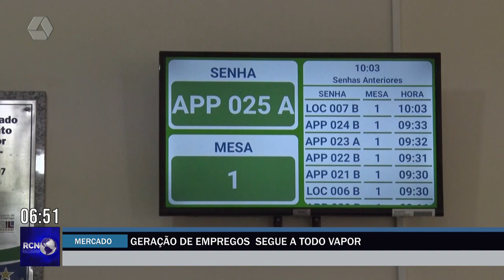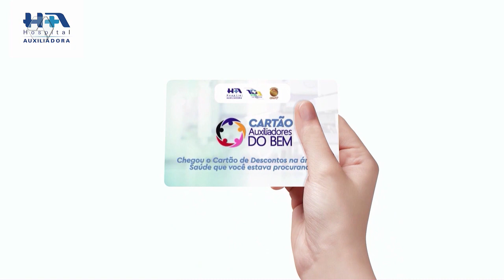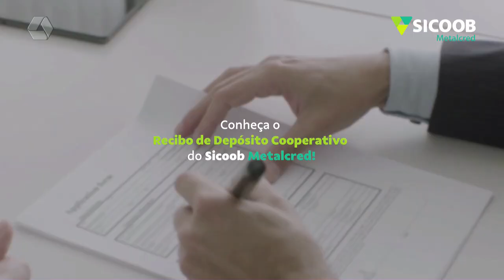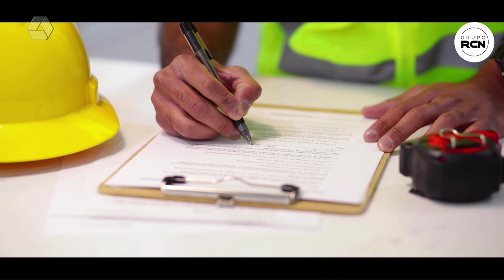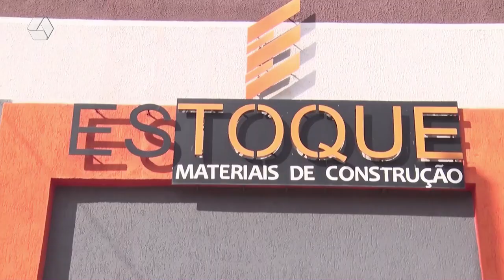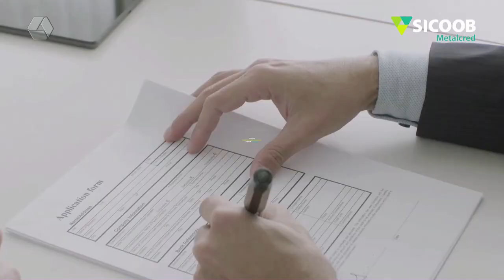RCN NOTICIAS 21-05-24